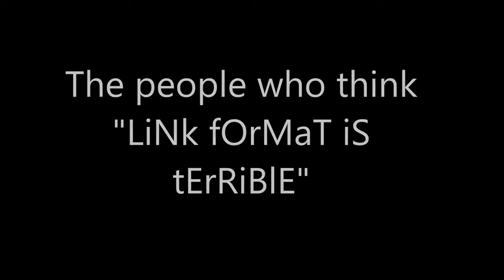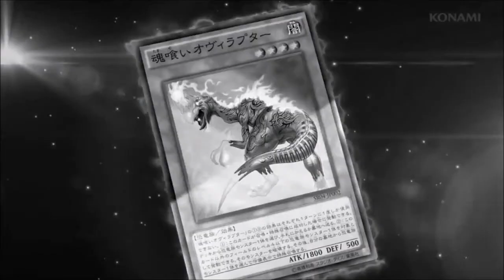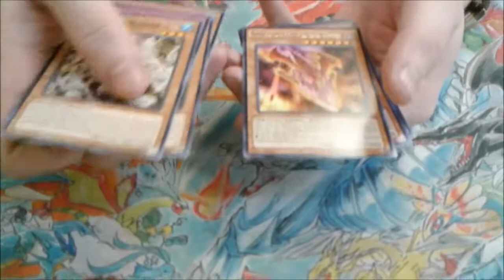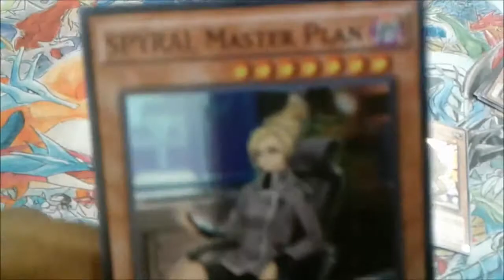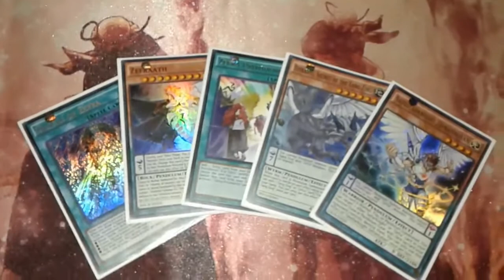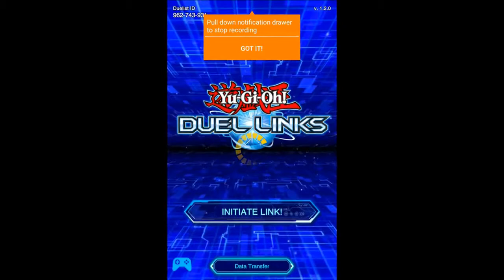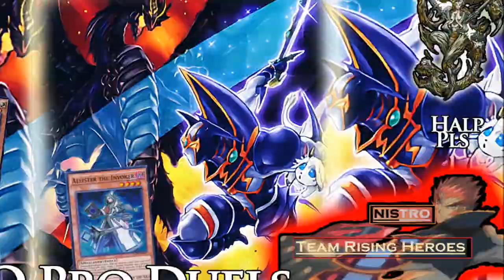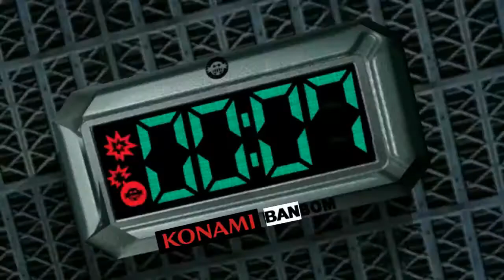Nistro BEST MOMENTS OF 2017 Compilation - Memes and Duels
What best way to start off a new year than with a recap of some of my favorite moments. Looking back now I realize how much I've done over the last year. This damn thing is a journey and I don't enjoy every moment, but I'm still definitely feeling happy with my accomplishments.

and I made sure to save the best for last...